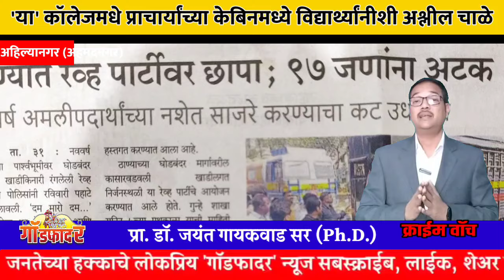अहमदनगर- फार्मसी कॉलेजचा लिंगपिसाट संस्थाचालक केबिनमध्ये मुलीला...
आजची ब्रेकींग... कुंपणच शेत खातयं !